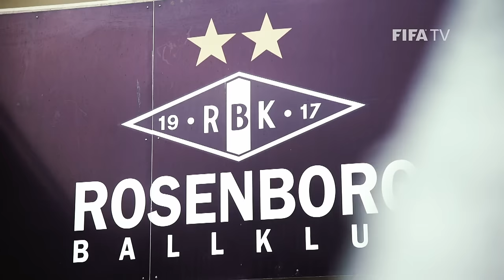Rosenborg Feature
FIFA Football features how Rosenborg’s heroes have returned their team to the top of their game.